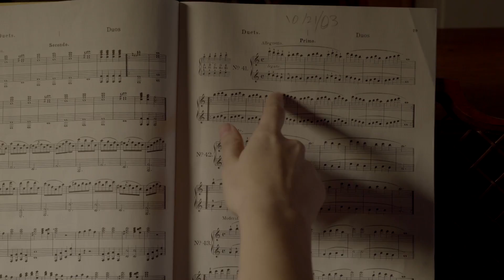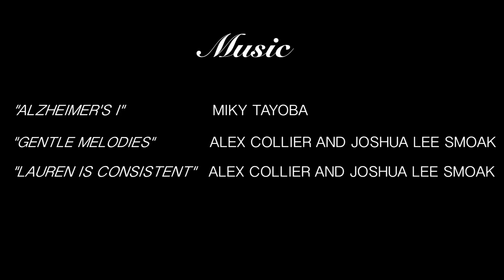"Take My Hand" Promotional Video - CSUN Cinema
"Take My Hand" is a CSUN (California State University Northridge) senior thesis short film written and directed by Lauren Gullion.

This video explains the story of and impetus behind the film. For more information about the film and how you can help out, please visit the following websites:

CREDITS
Director: Joseph Collantes
Writers: Joseph Collantes & Lauren Gullion
Cinematography: Michael Proa & Casey Schoch
Editing: Olivia Roberts & Angus Storm
Color Correction: Michael Proa
Titles/Graphics: Javier Chacón